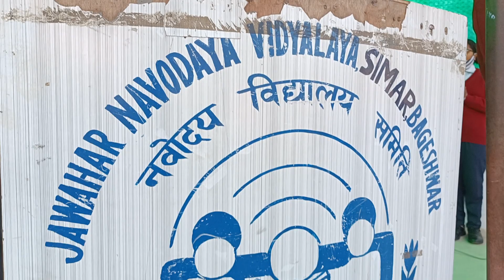teri hai zami JNV Bageshwar |morning prayer 16 March 2k22